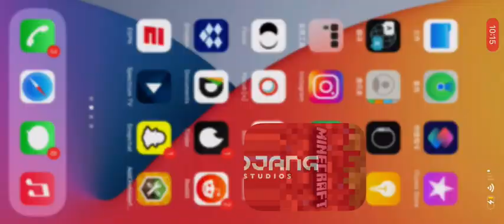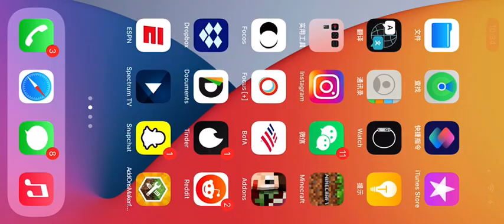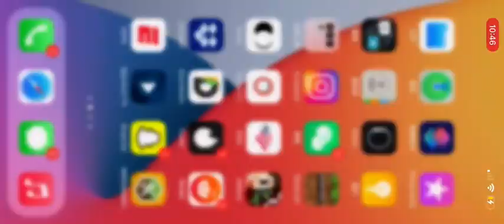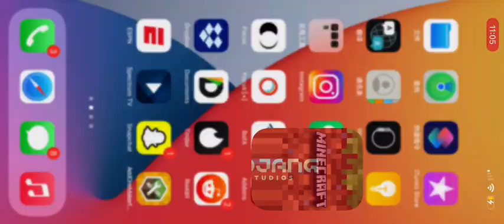[Minecraft Oriental] Let’s build a school(With interior) Minecraft Asian/Chinese school Minecraft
In this video I’ll show you step by step on building the school that face a library. If you want tutorial of library I will creat a new build in a new video which will resemble the one on this video. If you play survival and want to make it you must get a lot of warped planks and make sure use them instead of prismarine dark and other blocks, you can use warp for the whole upper half of the roof.